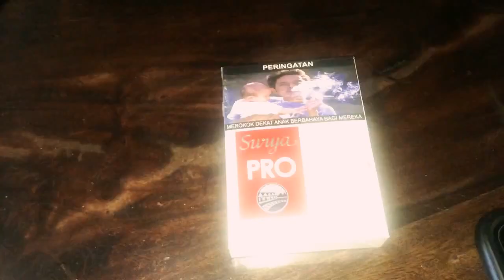[REVIEW] Surya Pro Mild - Mild Yet Strong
Lads and Gentlemen,
Rokok yang satu ini adalah rokok yang amat sangat khas dan memiliki rasa yang sesuai jargonnya.
MIld Yet Strong
Salute